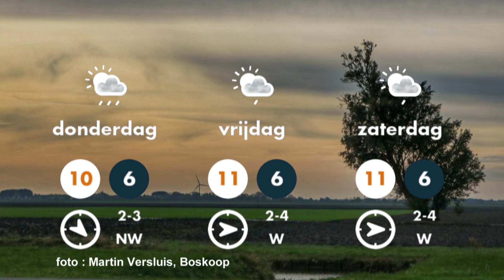Weerbericht 1 november 2021 Piets Weer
Weerbericht 1 november 2021